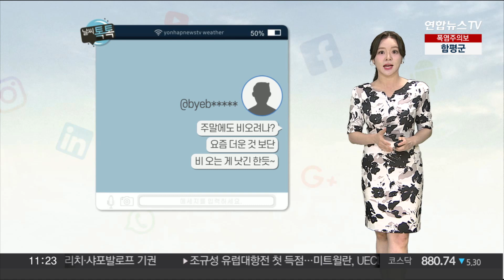[날씨톡톡] 무더위 속 소나기·비…시간당 30㎜↑ 강한 비 주의 / 연합뉴스TV (YonhapnewsTV)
[날씨톡톡] 무더위 속 소나기·비…시간당 30㎜↑ 강한 비 주의

수일째 폭염특보가 이어지고 있습니다.

밤에도 열기가 식지 못해서 낮동안의 찌는 듯한 더위가 고스란히 열대야로 나타나고 있는데요.

열기를 식혀줄 비 소식을 많이들 기다리셨을 것 같습니다.

검정치마의 기다린 만큼 더 들으면서 날씨 톡톡 시작해보겠습니다.

아쉽게도 비나 소나기가 더위를 식혀주지는 못하겠습니다.

당분간 체감온도 33도 안팎의 무더위가 계속될 텐데요.

높은 습도 탓에 불쾌감도 심하겠습니다.

더위에 지치지 않도록 건강 관리 철저히 해주시기 바랍니다.

더위 속에 대기 불안정이 심해지면서 중부 곳곳에 요란한 소나기가 지나겠고요.

남부 지방은 내일까지 많은 비가 내리겠습니다.

앞으로 영남 지방에 100mm 이상, 그 밖의 남부와 제주도에도 최대 60mm의 비가 올 텐데요.

곳곳에 시간당 30~50mm의 물벼락이 쏟아질 수 있어 비 피해가 없도록 대비가 필요하겠습니다.

비가 습도를 끌어올리면서 푹푹 찌는 듯한 더위가 찾아옵니다.

오늘 낮기온 서울이 33도로 어제보다 더 덥겠고요.

청주가 34도까지 치솟겠습니다.

SNS에 한 분께서 주말에도 비오려나? 요즘 더운 것 보단 비 오는 게 낫긴 한듯~ 하셨는데요.

주말과 휴일에도 소나기가 자주 쏟아지겠지만, 찜통더위는 여전하겠습니다.

다음 주 중반에는 전국 대부분 지역에 비가 내릴 전망입니다.

당분간 비나 소나기 소식이 잦은 만큼 비 피해가 없도록 유의하시기 바랍니다.